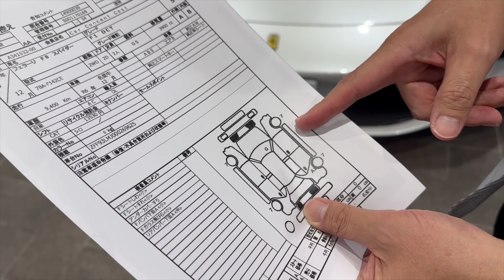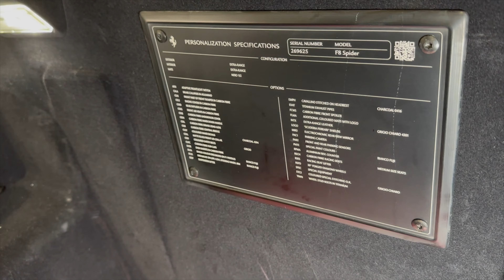F8 スパイダー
株式会社カーコンセントコスト
０１２０−９６７−３９３